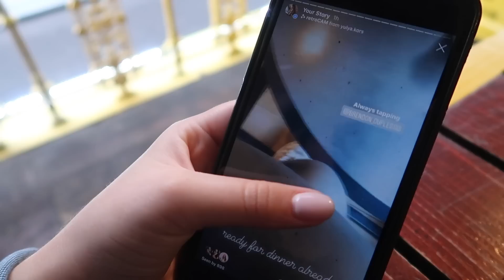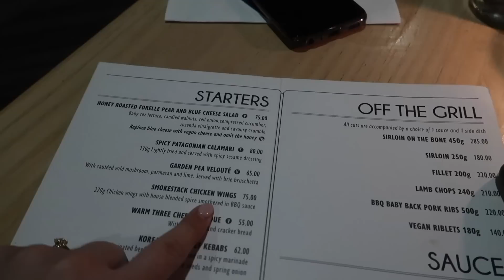Spend a few days in CAPE TOWN with us | Jess&Bren Vlog #12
We love going to capetown and we love bringing you liefies along with us! ❤️

JESS YOUTUBE: Jessica Van Heerden - YouTube

XO 𝓙𝓮𝓼𝓼 𝓪𝓷𝓭 𝓑𝓻𝓮𝓷